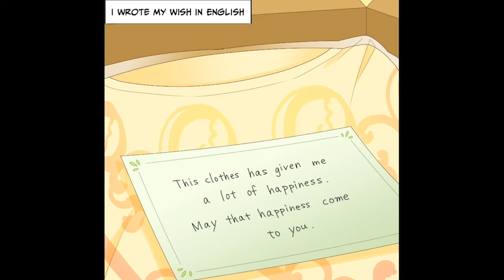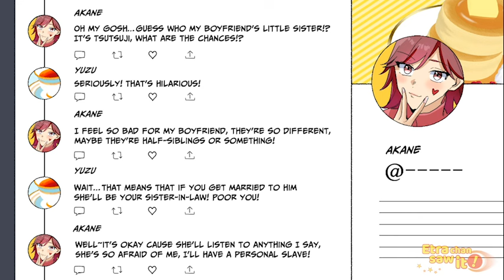My story of the boy who chased his dreams to be a designer and the shirt he left behind [Manga Dub]